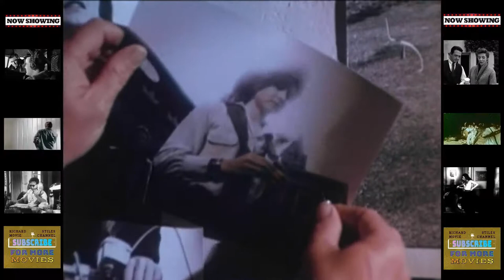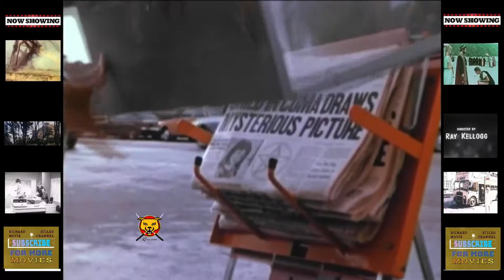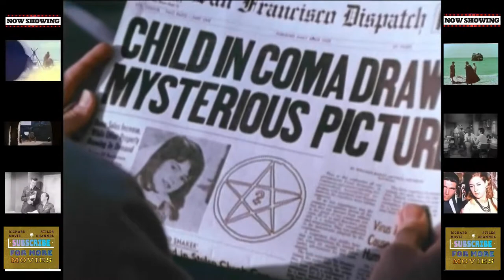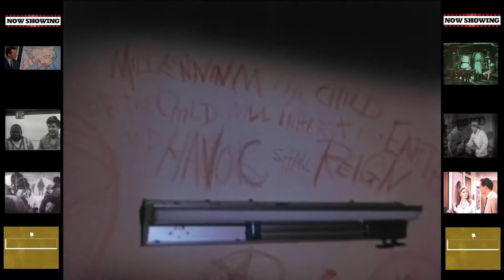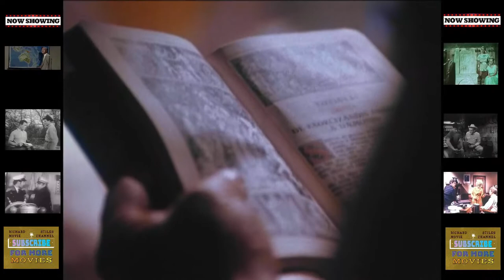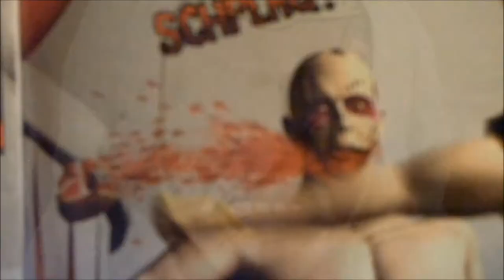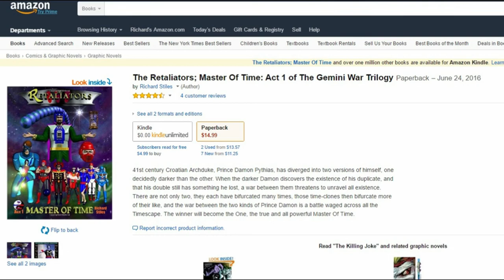Good Against Evil (1977) - Dack Rambo, Elyssa Davalos, Richard Lynch, Kim Cattrall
TeknoAXE - Baby Plays Electro Games
R.E.M. - Crush With Eyeliner
R.E.M. - Losing My Religion
TeknoAXE - All Systems Activated
Fallout Boy - Immortals